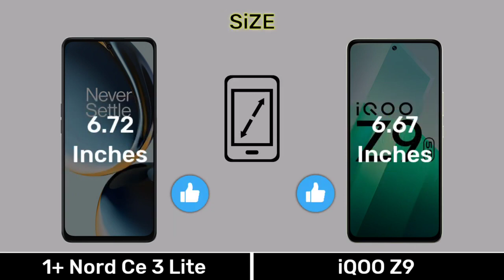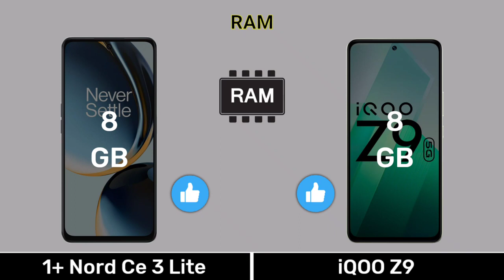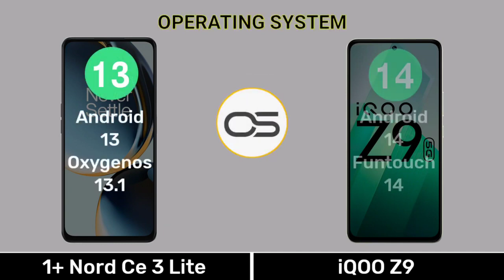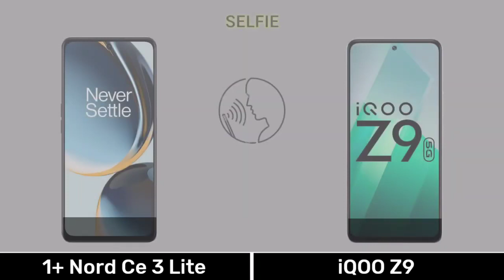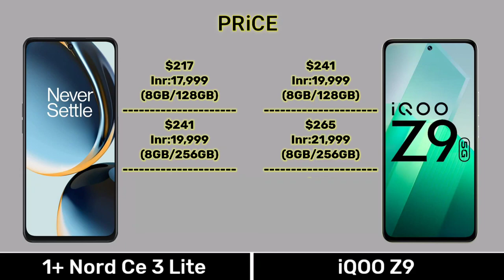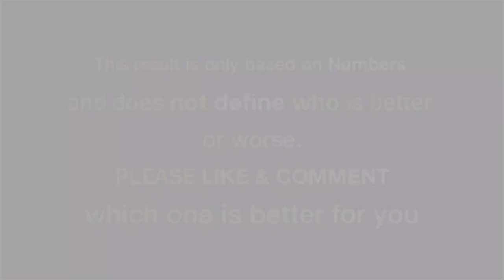OnePlus Nord Ce 3 Lite Vs iQOO Z9 - Full Comparison ⚡oneplusnordce3litevsiqooz9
OnePlus Nord Ce 3 Lite Vs iQOO Z9 - Full Comparison ⚡oneplusnordce3litevsiqooz9 05:32